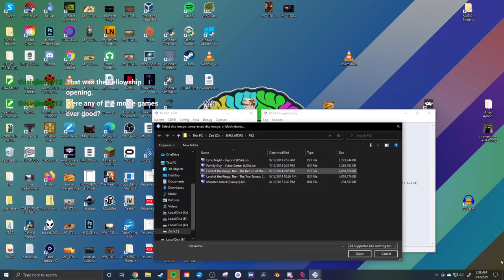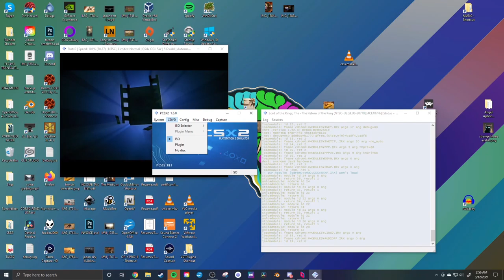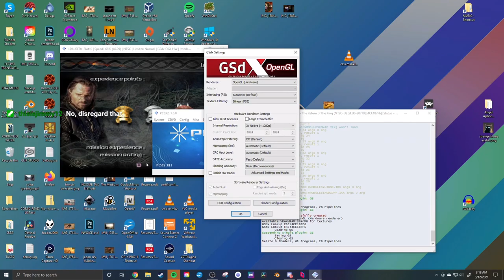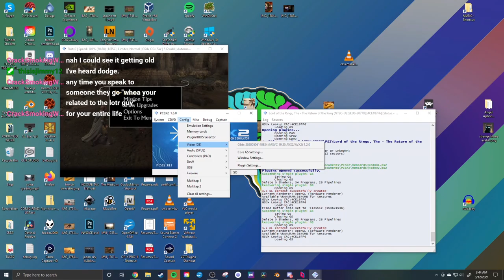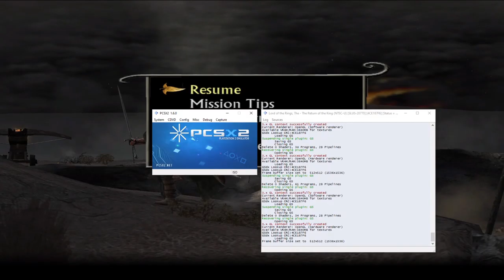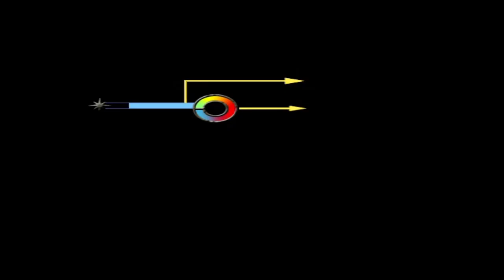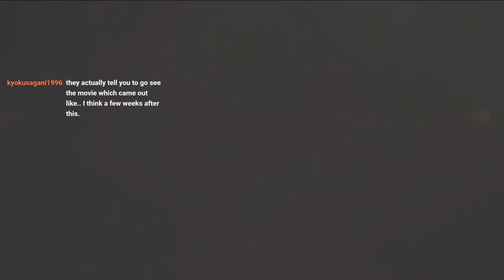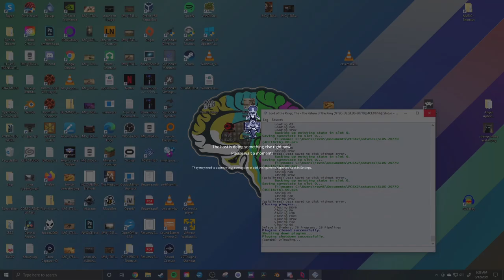Lord Of The Rings: Return Of The King (With Grey) "Part 1"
Game is weird. I don't understand how to play it.
We end up cheating later on, sorry.